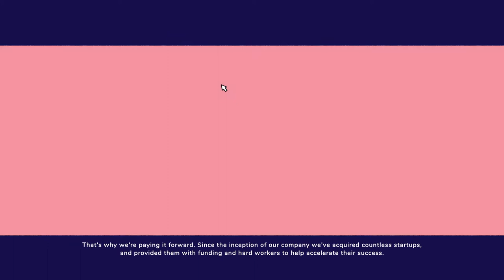Going Under ~ First look at June 2021 Humble Choice Games 😍💜😍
Going Under is one of the June 2021 Choice Games. This is my first blind playthrough of this game, let's see what I think of it.

My Humble Choice Link* ~ gives me a little for you signing up

We are on Guilded, if you haven't heard of guilded, come check it out